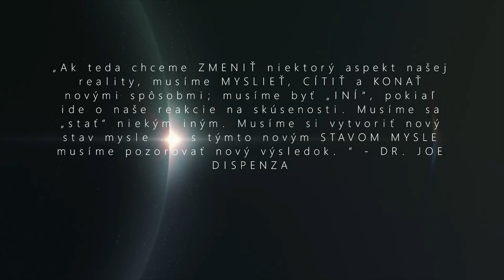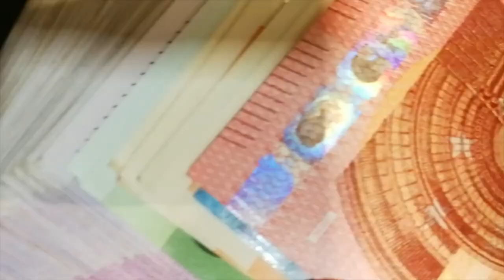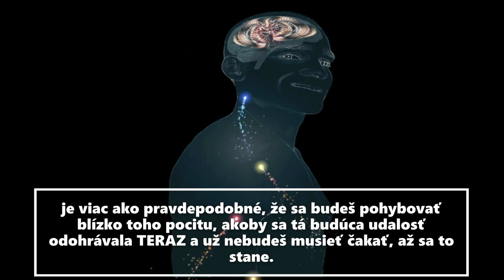🚀 BUDÚCNOSŤ JE TERAZ | DR. JOE DISPENZA ✨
👉 Dr.Joe Dispenza je medzinárodný lektor a učitel. Učí tisíce ľudí po celom svete o funkcii ľudského mozgu a o tom, ako preprogramovať svoje myslenie pomocou vedeckých overených neurofyziologických princípov.

Tvorca videa: INOWN DREAMS 👽
Viac videí a článkov: